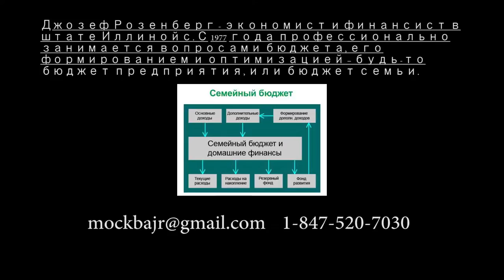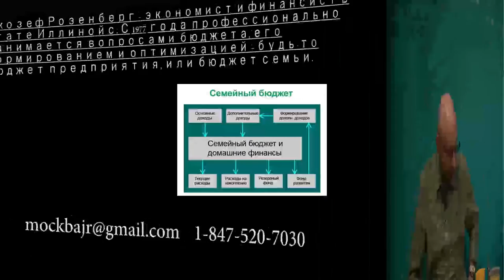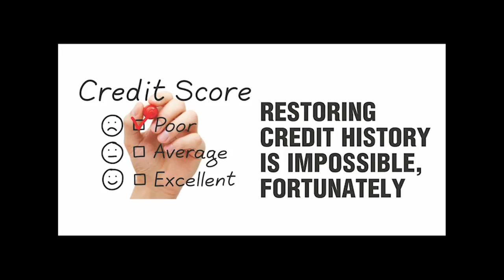Программа: "Финансы и Поклонники". Семейный Бюджет. Как получить $100000 без процентов(?!) Часть 5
Программа: "Финансы и Поклонники". Семейный Бюджет и Кредитные Карточки. Кто такой Intelligent Customer ("сообразительный клиент")? Как получить $100000 без процентов(?!)
Джозеф Розенберг - финансист, экономист с более чем 35-летним стажем!
Часть 4
Туристы, эмигранты, и некоторые "другие" - ...и это все для нас!